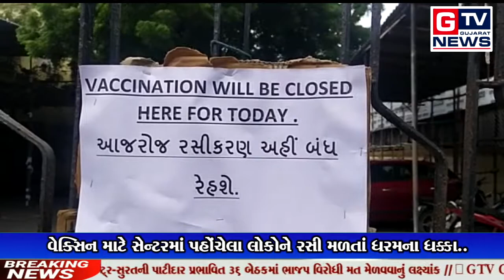સુરત: પાલિકા પાસે રસીનો જથ્થો ખૂટયો,,|| GTV_GUJARAT_NEWS